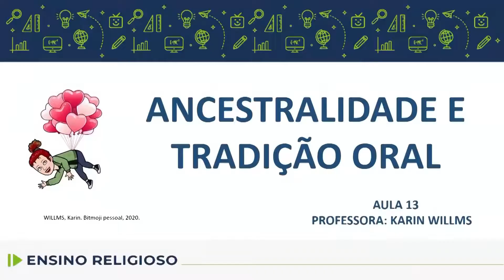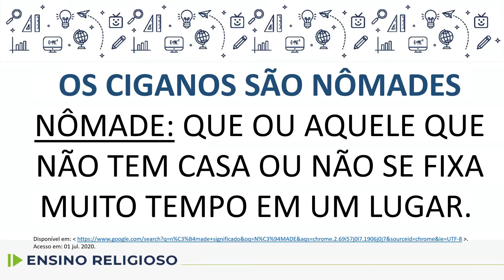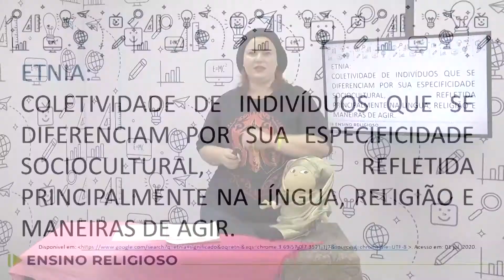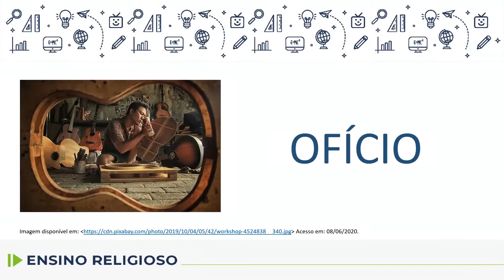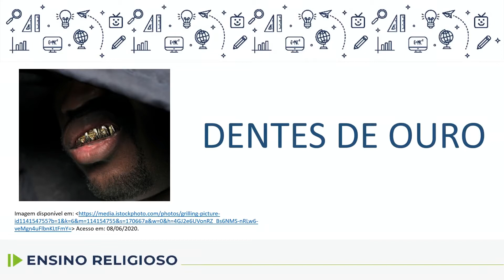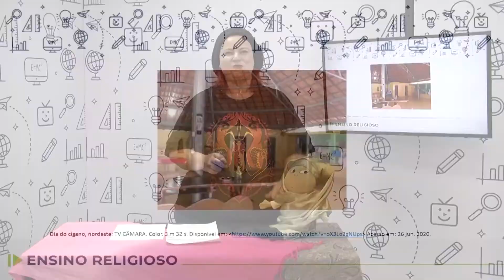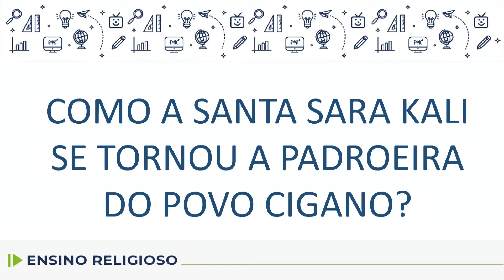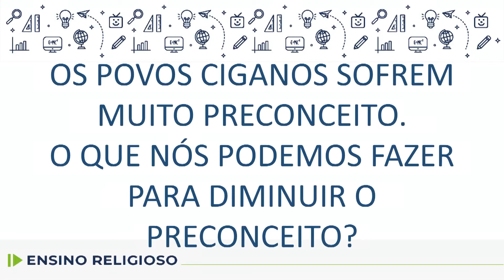EJA - Ensino Religioso - aula 13 - 24/05